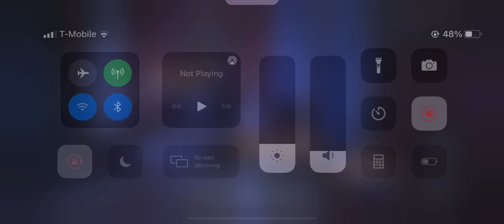Being better know in tarot [idv gameplay] [female dancer]